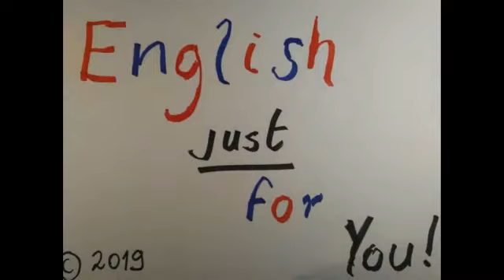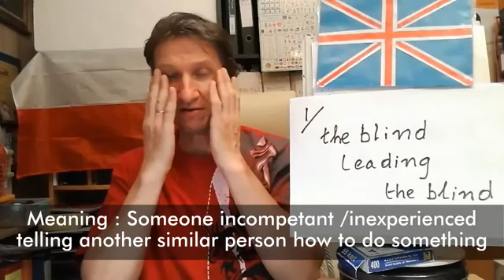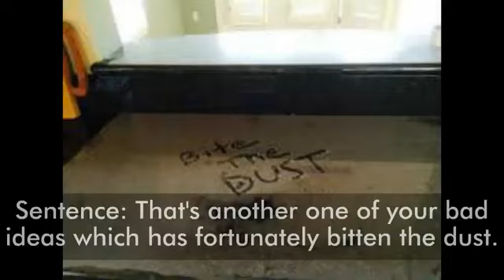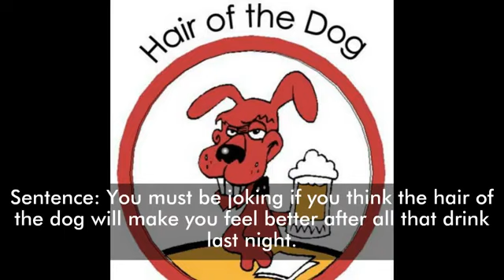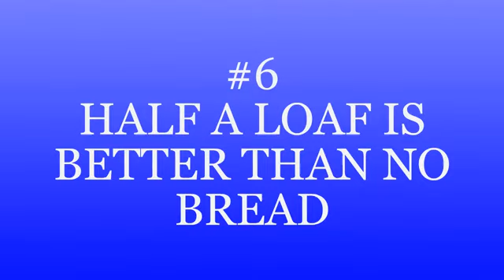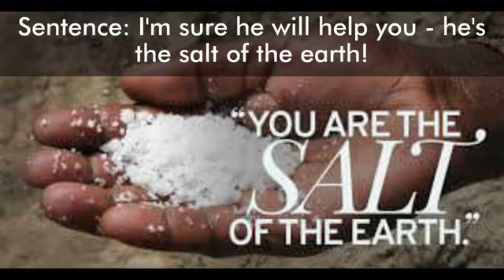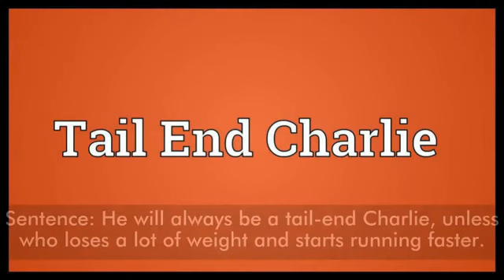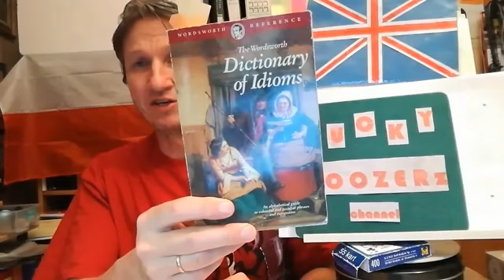ANGIELSKIE IDIOMY OPISANE - kwiecień 2024r. Cz. I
Pierwsza część w serii 5 gdzie opisane są 10 idiomy angielskie przez Native Speaker'a